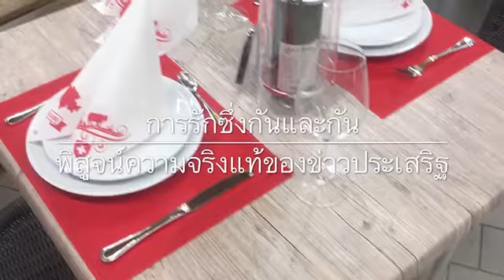วิวรณ์ 2:2,3 คริสตจักรเอเฟซัส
การยึดหลักข้อเชื่ออย่างตายตัวทำให้ความรักต่อกันเจือจางลง